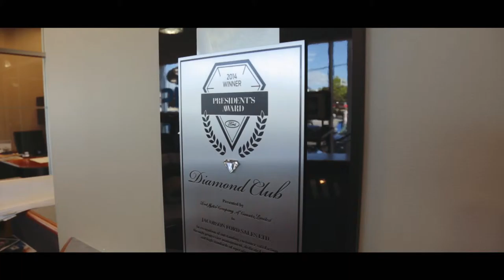Jacobson Ford | Vancouver Video Production | Citrus Pie Media Group